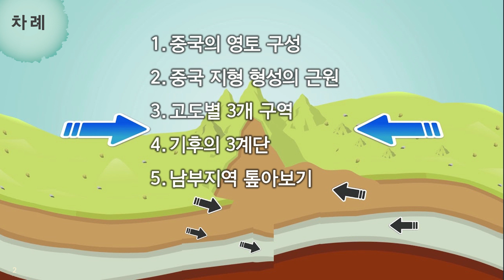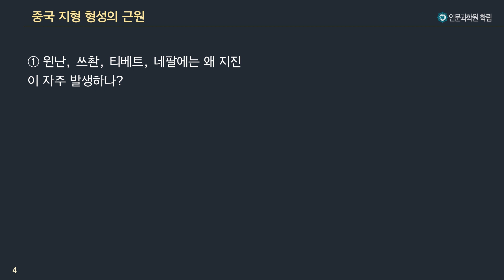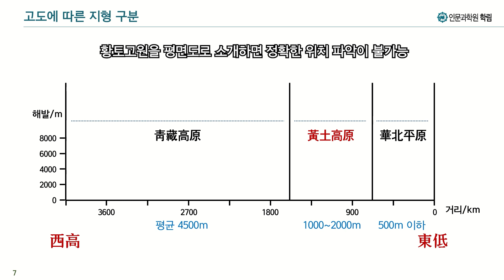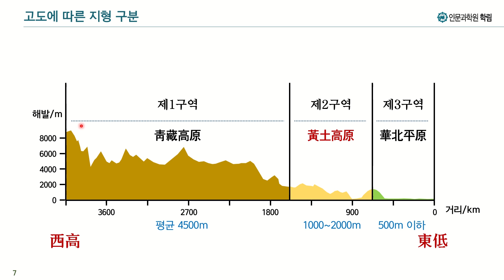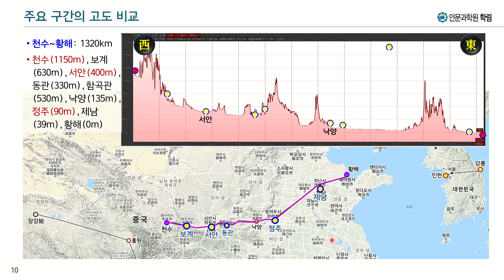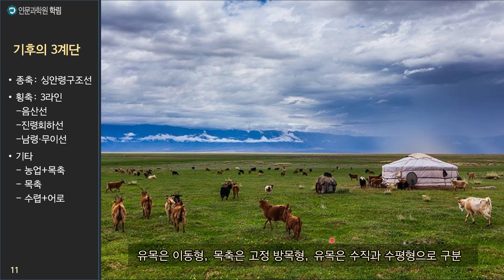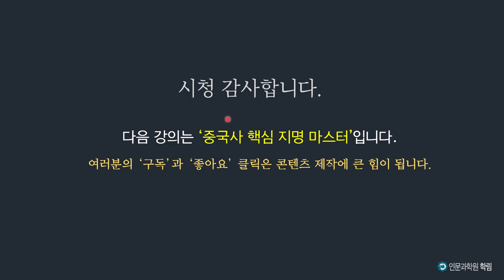인문학 지도_중국3. 대륙판 충돌의 지형·환경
중국의 영토구성 입체분석
중국 지형 형성의 근원
- 왜 지진이 자주 발생하나?
- 높은 고원지역이 평원보다 소금이 많은 이유
중국의 고도별 3개 구역과 한반도 비교 분석
- 1라인은  음산산맥선으로 북쪽은 유목,  남쪽은 농업/목축지역
- 2라인은 진령회하선으로, 북풍을 막아주는 진령산맥 부터 회하의 물길이 황해
- 3라인은 호남/강서성 남쪽과 복건/광동/광서를 가르는남령산맥, 무이산맥, 선하령산맥 라인
중국의 남북, 동서 주요 구간의 고도 비교
- 유목은 이동형, 목축은 고정 방목형, 유목은 수직과 수평형으로 구분
남령산맥(월성령, 도방령, 맹저령, 기전령) 완전 정복
- 영남의 선불교 위치
- 호남성과 광동/광서성 경계
강서성과 복건성의 경계인 무이산맥
- 주희가 머물렀던 구곡계, 대홍포 생산지